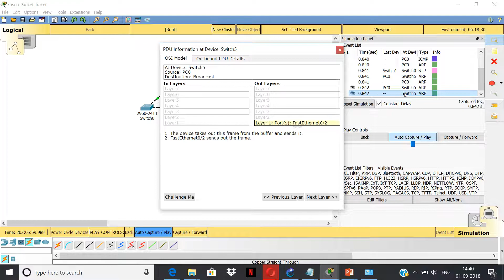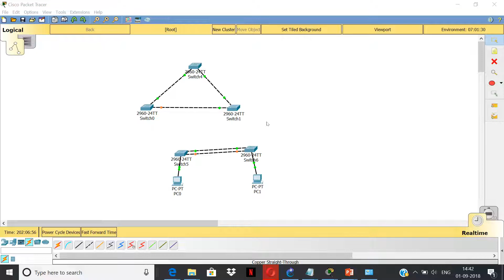stp for avoiding broadcast storm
broadcast storm , arp request broadcast